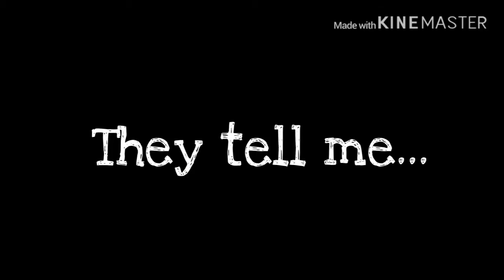This feeling W.I.P (I think)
Love y’all! ☘️🐉💚